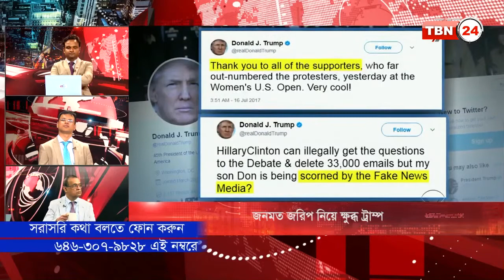TBN Analysis Ep 99 [18 July 2017]